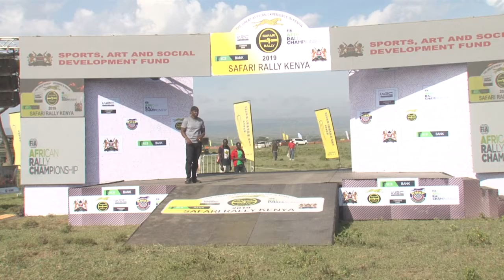WRC COME BACK MOTOR WEEK